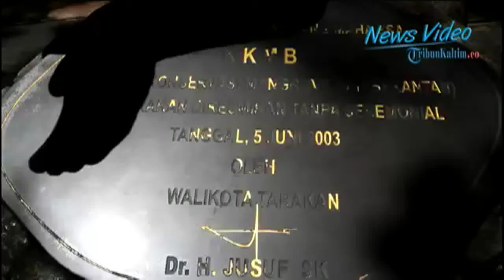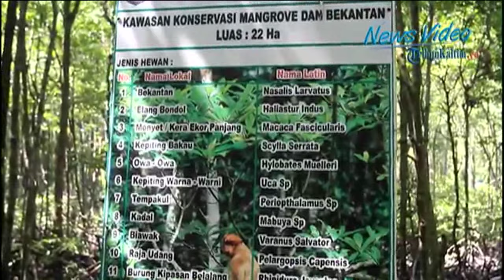Tempat Saksikan Binatang Bekantan dari Dekat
TRIBUNKALTIM.CO – Salah satu tempat tujuan wisata terdekat di Kota Tarakan yaitu Kawasan Konservasi Mangrove dan Bekantan (Nasalis larvatus)(KKMB).
Nah ditempat ini kita dapat menyaksikan binatang primata berhidung besar ini dari dekat. Lokasinya berada di tengah kota Tarakan, tepatnya di Jalan Gajah Mada, Kota Tarakan, Kalimantan Utara.
Kawasan ini terdapat berbagai jenis mangrove dilahan 22 hektar, nah di sinilah hidup monyet belanda, atau binatang yang memiliki bulu berwarna merah hidup.
Bekantan, si monyet berhidung panjang dan besar ini merupakan penghuni utama hutan tersebut. Asal hewan endemik dari Kalimantan ini dihiasi bulu-bulu berwarna cokelat kemerahan dan sering juga disebut sebagai monyet Arborial Old World.
Bekantan ini merupakan binatang yang dilindungi, selain bekantan di kawasan konservasi ini juga dapat ditemukan sekitar 22 jenis mangrove atau pohon bakau dan beberapa jenis burung pantai, seperti elang bondol (Brahminy Kite) dan berbagai kepiting warna warni.
Untuk menjumpai binatang hidung besar di kawasan ini, sangatlah mudah, sehingga kita dapat memfoto atau mengabadikan bekantan dari dekat, bahkan menyaksikan bekantan makan.
Di dalam kawasan ini terdapat jalan berupa jembatan yang terbuat dari kayu ulin, yang sangat panjang. Dan semua ada petunjuk jalannya.
Untuk masuk ke kawasan ini para pengunjung hanya di pungut biaya sekitar Rp 2000 untuk anak-anak dan Rp 6000 untuk orang dewasa.
Kawasan ini benar-benar sejuk, karena memadukan suasana hutan mangrove di pingir pantai dan segala hewan yang ada di dalamnya. KKMB terbuka untuk umum pukul 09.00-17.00 Wita.